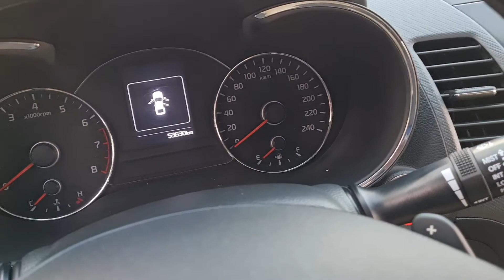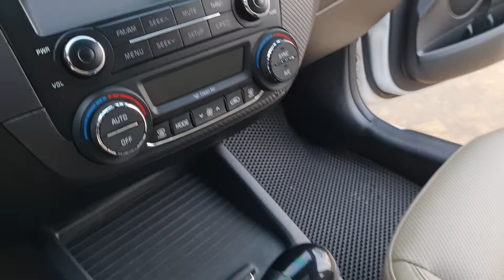CERATO 1.6 AT 2017 đẹp xuất sắc, không lỗi nhỏ, giá tình yêu. ☎